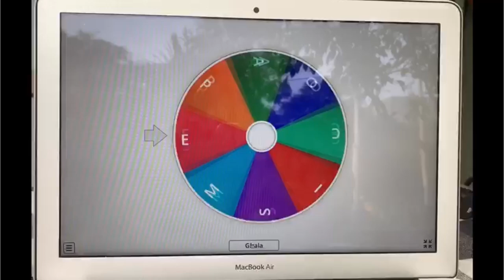Vacaciones divertidas - Familia Valderrama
Sabemos que aún no podemos salir como antes, por eso queremos compartir con ustedes diferentes ideas de cómo divertirse con la familia desde casa.

Muchas gracias a la Familia Valderrama por compartir con nosotros este video. ¡Vamos a jugar Tutti Frutti!